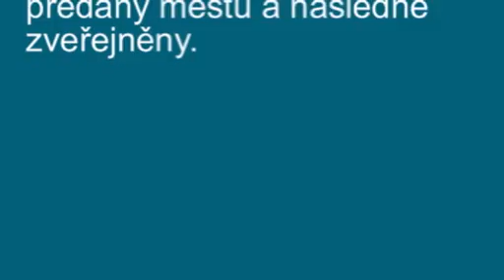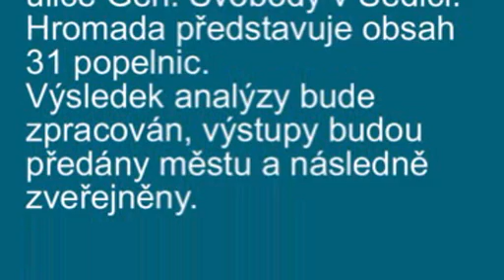Analýza směsného komunálního odpadu v Sedlci-Prčici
Ve čtvrtek 6. května proběhla v areálu Služeb Sedlec-Prčice fyzická analýza směsného komunálního odpadu. Z ranního svozu komunálního odpadu byl vybrán vzorek pocházející z ulice Generála Svobody v Sedlci, který představoval obsah 31 popelnic.